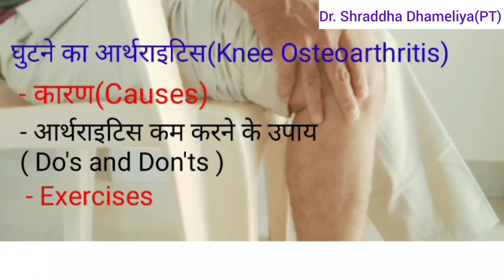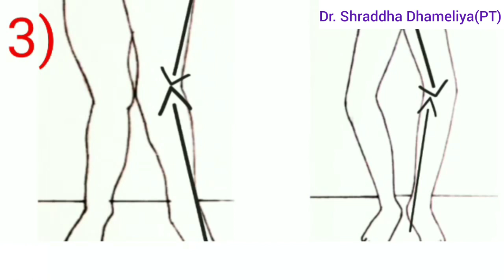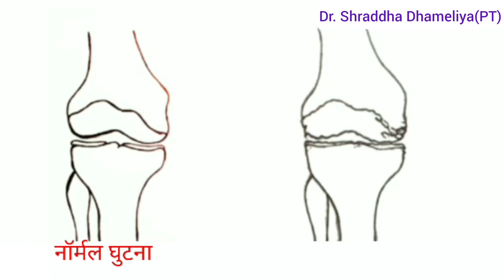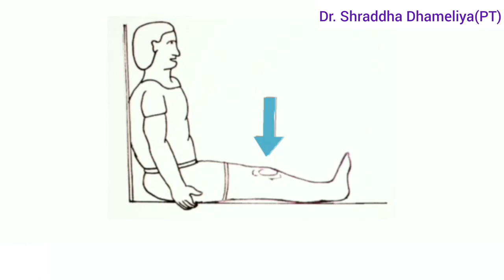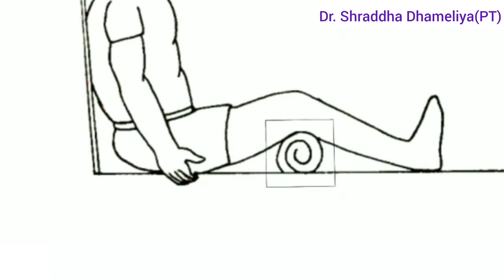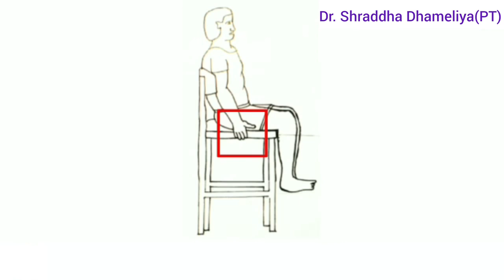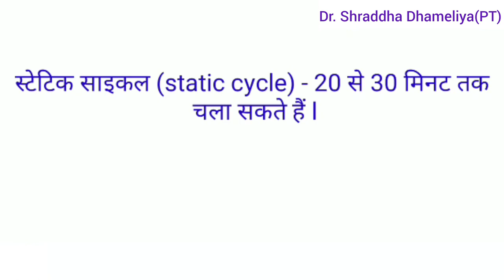Knee osteoarthritis exercise l knee pain relief exercise l knee pain l